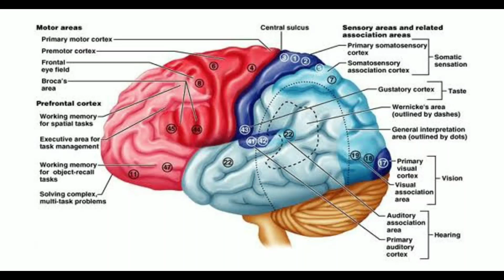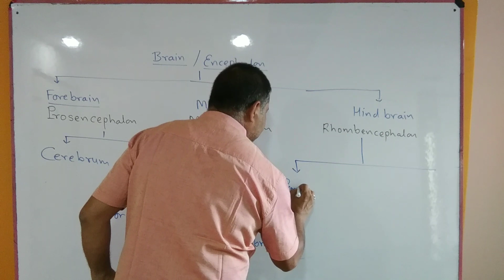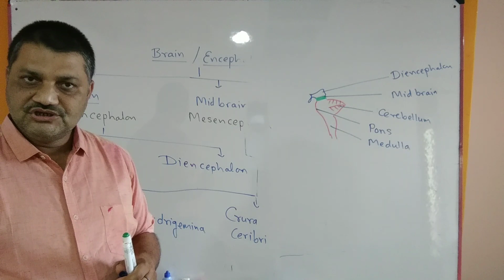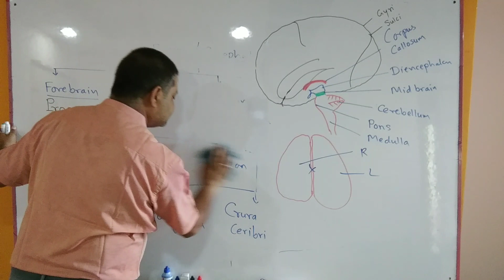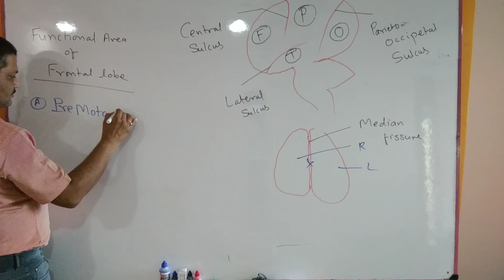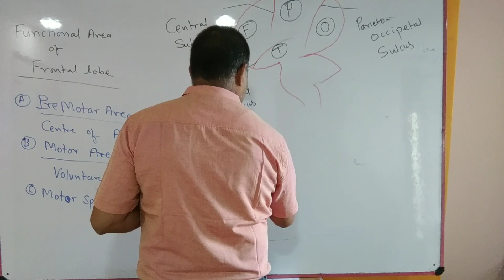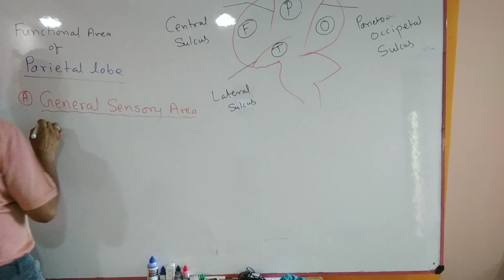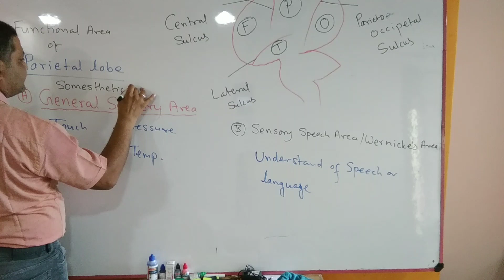Neural Control and Coordination l Functional Area of Cerebrum l NEET & HSC l Dr Prahlad Sharma Sir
Functional Area of Cerebrum